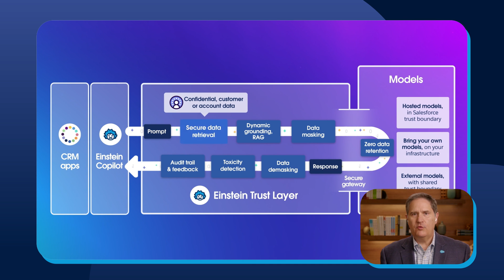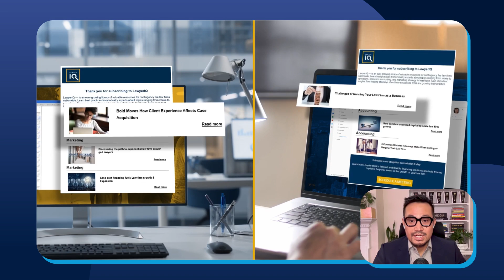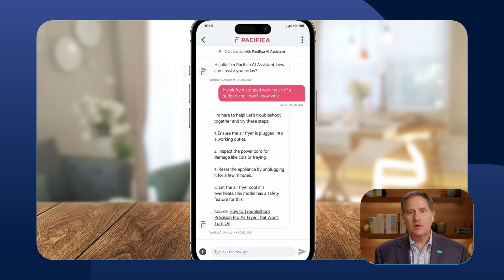How Businesses Can Learn to Trust AI Outputs | Salesforce CIO Corner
How can AI earn the trust of CIOs and CTOs? With 93% of IT leaders hesitant to fully trust AI outputs, the need for robust, transparent, and reliable AI systems has never been more critical. Hear from Salesforce CIO, Juan Perez, and Kyall Mai, CIO of Esquire Bank, about why features like data masking and audit trails are crucial for enterprise-first AI models, why it’s vital for companies to form AI councils, and how AI agents will transform the workplace.

00:00 - Introduction
00:48 - How Can Companies Learn to Trust AI?
02:50 - Why Don't IT Leaders Trust AI Outputs?
03:31 - What is an AI Trust Layer?
04:40 - How Can Companies Use AI for Customer Marketing?
06:22 - How Will AI Agents Transform the Workplace?
08:56 - Links for more Information

About Salesforce:
Salesforce is the #1 AI CRM, helping companies connect with customers in a whole new way. Our product portfolio, Einstein 1, brings #1 CRM apps together with trusted AI and data on one integrated platform so companies can grow relationships, productivity, and their bottom line – all at the same time in our new era of artificial intelligence.